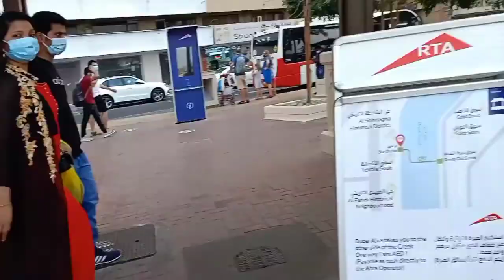Heritage Village UAE(.pasyal tayo)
Life is too short,always be Happy